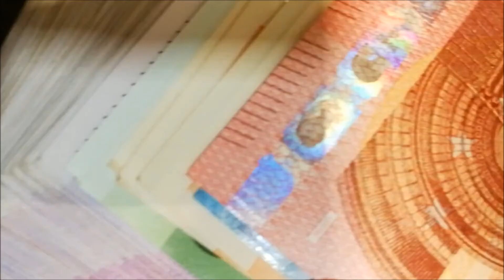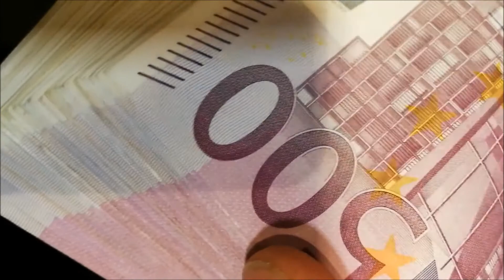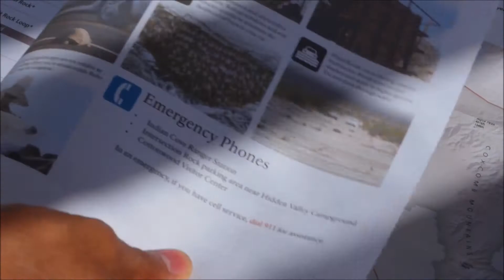Art of War Chapter 1 Laying Plans - PODCAST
Explores the five fundamental factors
- Way,
- Seasons,
- Terrain,
- Leadership, and
- Management

Seven elements that determine the outcomes of military engagements.
- By thinking
- Assessing and comparing these points.
- A commander can calculate his chances of victory.
- Habitual deviation from these calculations will ensure failure via improper action.

The text stresses that war is a very grave matter for the state and must not be commenced without due consideration.